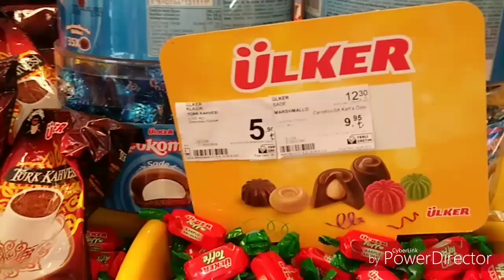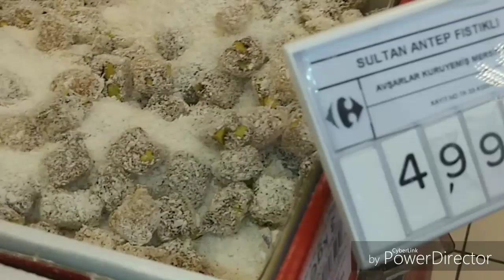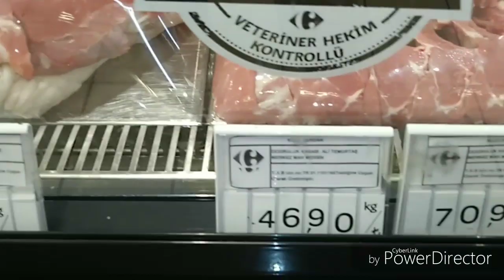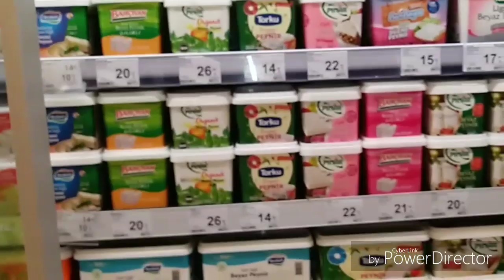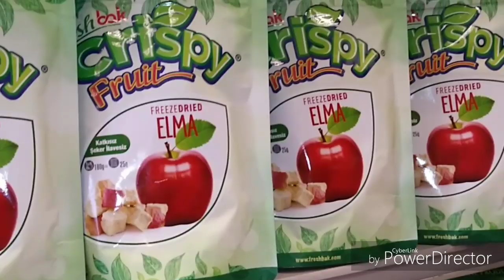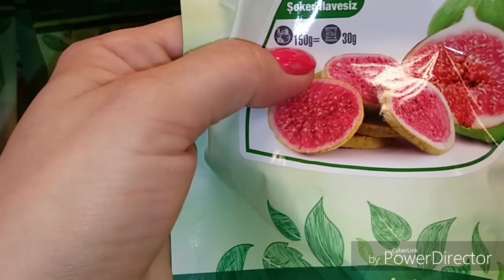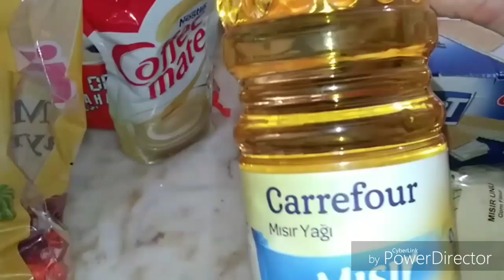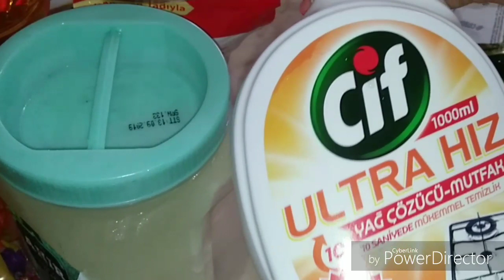ЦЕНЫ В CARREFOUR/КОНФЕТКИ НА РАМАДАН/ОХРАНА НАЕХАЛА/СКРЫТАЯ КАМЕРА//ПЕКАРНЯ ПОКУПКИ/РЫБКА НА УЖИН.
В этом видео я вам покажу СУПЕРМАРКЕТ КАРФУР ( Carrefour ) в Мерсине. При входе на глаза попадается лавка с конфетами. Увидите цены на продукты. Когда я снимала охранник маркета наехал на меня и запретил мне снимать на камеру. Но я отключила при нем, а потом продолжила сьемки скрытой камерой.😝😝😝. Потом мы зашли в хлебный магазин. Возвращаясь домой , я покажу вам мой двор...
Вы также поприсутствуете при распаковке пакетов с продуктами. А на ужин сегодня жаренная рыбка с салатом из рокколи.
 Друзья мои,   БОЛЬШОЙ ПОКЛОН ВСЕМ, КТО ПОДПИСАЛСЯ НА МОЙ КАНАЛ.
       НА МОЕМ КАНАЛЕ ВЫ УВИДИТЕ следущие  рубрики:
- Мои будни
- Готовлю дома
- Прогулки на воздузе
-  Знакомство с городом Мерсина
- Путешествия
- Мой бизнес
- Моя семья ( внуки, дети )
И многое другое. Ну,что ПОЕХАЛИ?